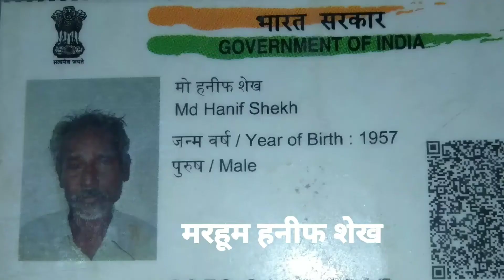मुरुकमनाई निवासी मो हनीफ शेख़ की मौत || izhar talks